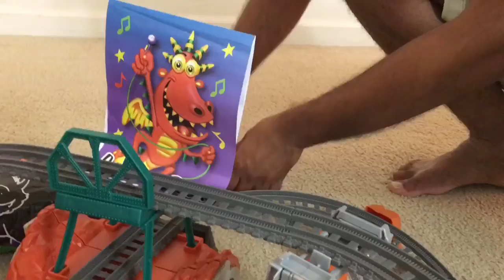Thomas and Friends Halloween toy trains Trick or Treat Pumpkin Candies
Thomas and Friends celebrating Halloween. Thomas and Merlin go for trick or treat and collect so many treats.

Other videos of Shrika toys Review channel

ROTODRAW TOY REVIEW | A Classic Dial A Doodle Drawing Toy |Trace and Draw Animal characters